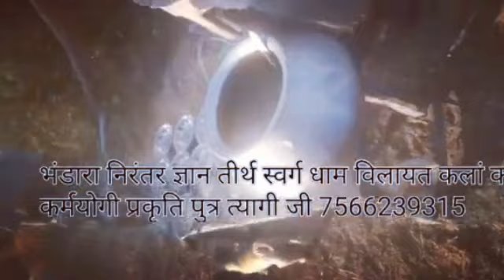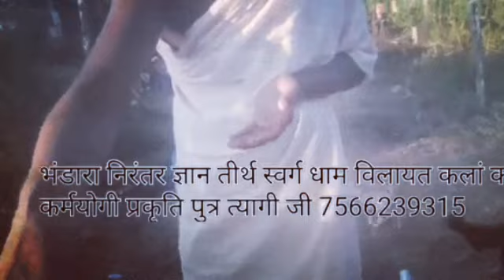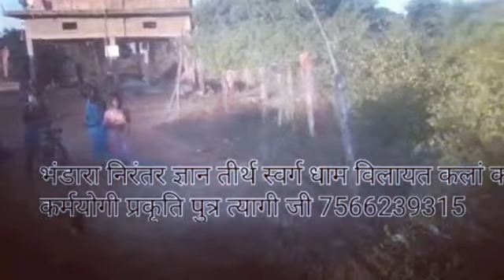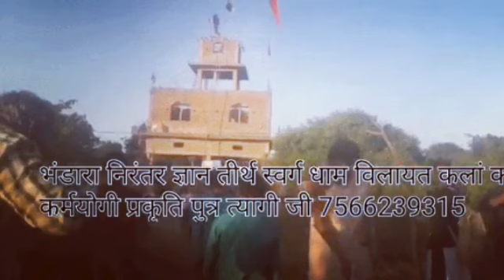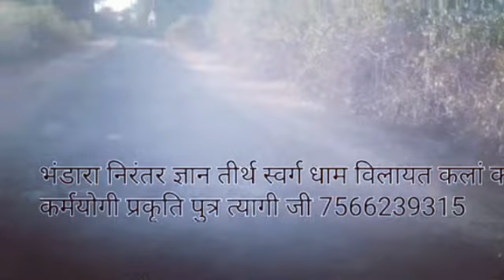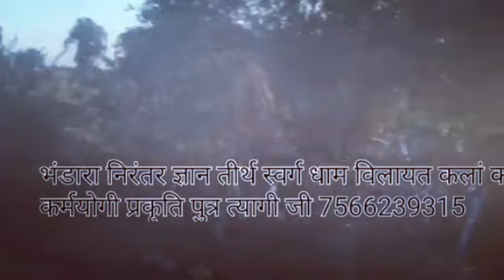देनहार कोऊ और है भेजत सो दिन रैन। ठाकुर कुअर सिंह जी नीलेश जी द्वारा प्रसाद सेवा समर्पण।त्यागी जी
सब समझें अपनी जिम्मेदारी।
कर्मयोगी प्रकृति पुत्र त्यागी जी 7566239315

*आओ बनाये स्वर्ग धरा पर मानव में देवत्व समा जाये*

*कर्मयोगी पृकृति पुत्र त्यागी जी* ज्ञान तीर्थ स्वर्ग धाम विलायत कला कटनी मध्य प्रदेश भारत 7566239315
हम नही बदलेंगे तो देश कैसे बदलेगा।

*दुनिया का पहला स्वर्ग निर्माण धरती पर कर रहे हैं*
त्यागी_जी_आश्रम विश्व सेवा समिति तीर्थ स्वर्ग धाम विलायत_कला कटनी मध्य प्रदेश भारत
483773
संपर्क और जिज्ञासा हेतु
त्यागी जी से जुङे रहने के लिये इस पेज को लाइक, शेयर और फौलो करें।
Address-
पता-
त्यागी जी आश्रम विश्व सेवा समिति स्वर्ग नगरी सर्व धर्म तीर्थ धाम विलायत कलां कटनी मध्य प्रदेश भारत।
धर्म में सत्य और सदाचार की शिक्षा के साथ आचरण होता है
त्यागी जी स्वर्ग नगरी विलायत कला कटनी
मध्य प्रदेश भारत